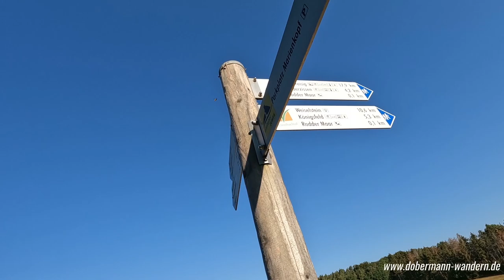Unterwegs mit Hunden: Maar, See und Weitsichten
Rundwanderung Rodder Maar - Königssee - Aussichtsturm Weiselstein.
2022.